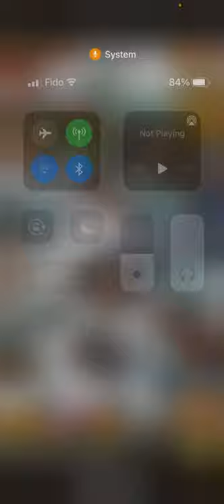Evony- The only 5 archer generals that matter!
Archer generals of importance in order
Alfred
Simeon
Minomoto / elektra
Li shimin